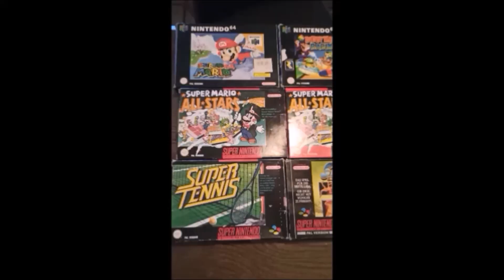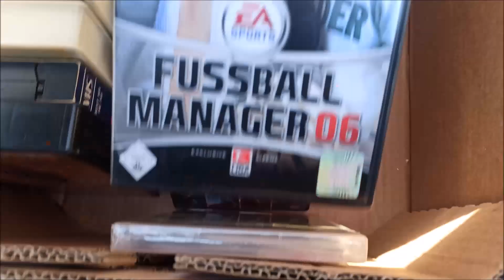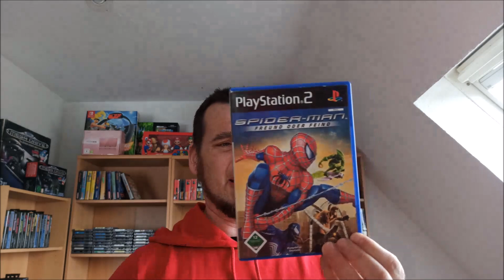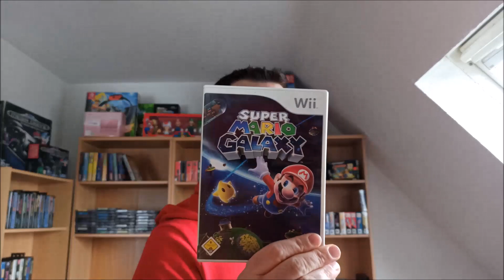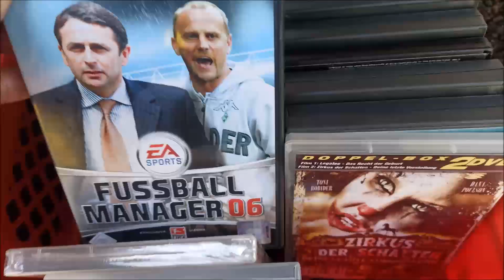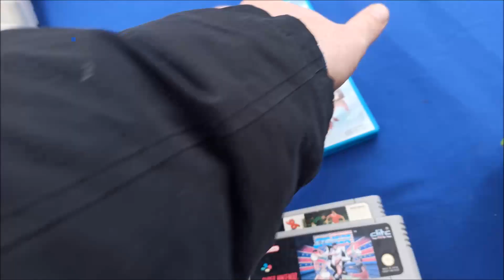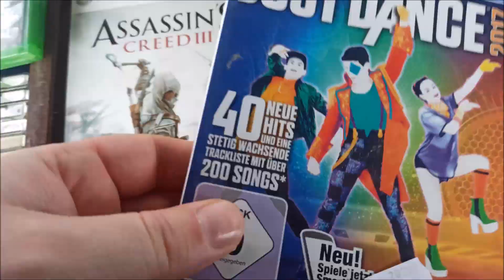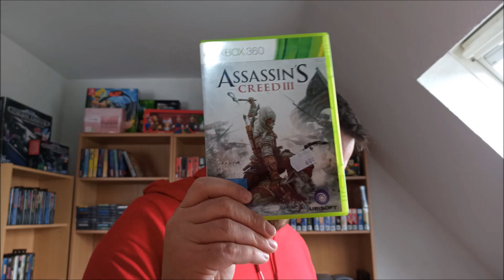Live Flohmarkt 70 - schöner Nintendo Wii Deal im Ruhrgebiet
Hallo Leute,
Ich war mal wieder auf dem Flohmarkt !
Diesmal war ich im Ruhrgebiet unterwegs und haben einen schönen Nintendo Wii Deal gehabt !
Schaut gerne rein !